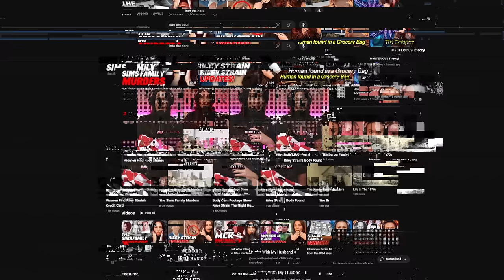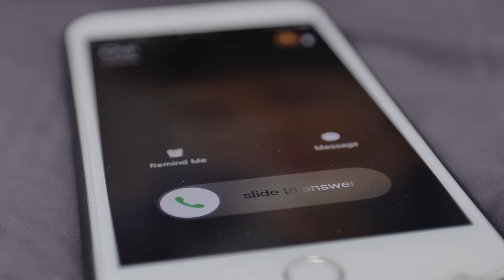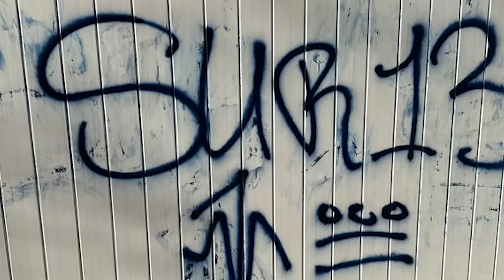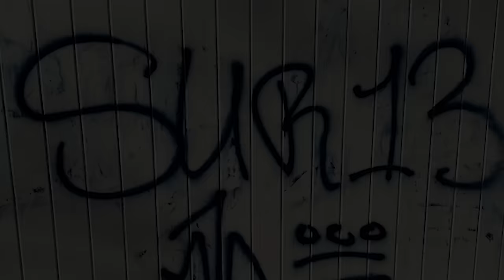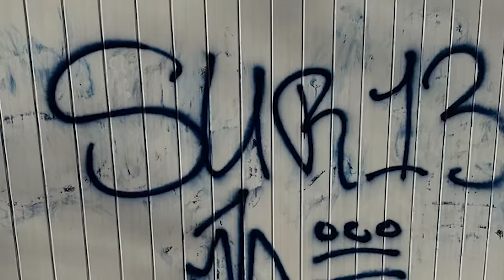Young Couple Murdered By Gang Members In Their Own Home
In this episode, Payton and Garrett dive into the case of Samuel and Maria Mendoza, a couple who was randomly targeted in a gang related shooting.

Live Show Tickets All shows are 18+ even if it says 21+, its 18!